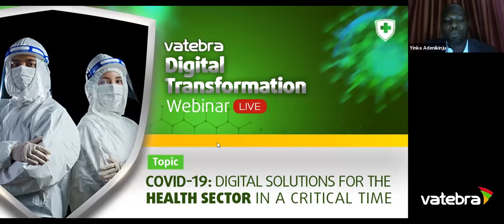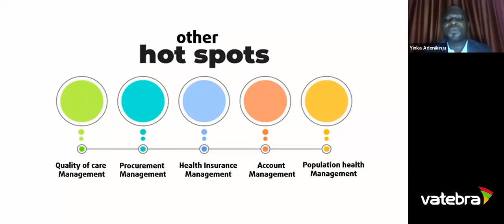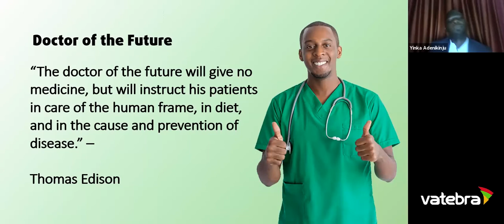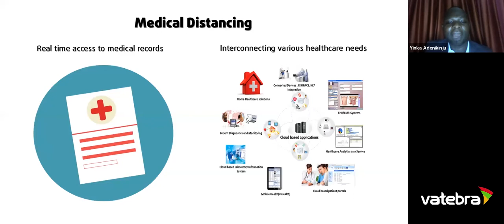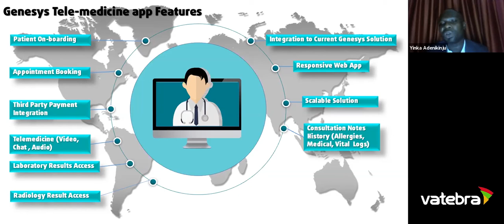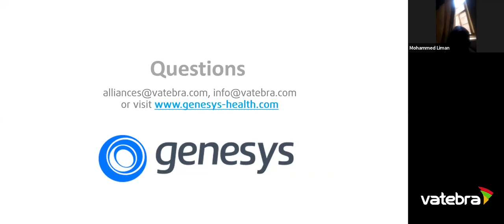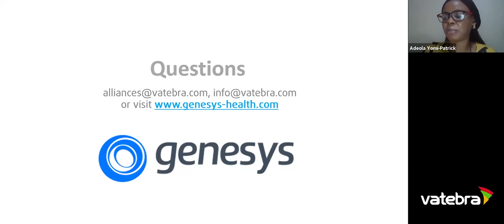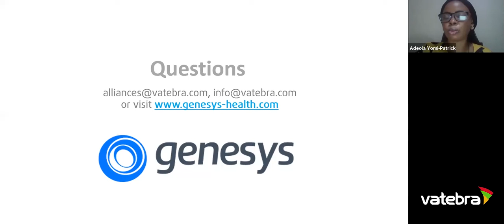Vatebra Webinar - Digital Solutions For The Health Sector In a Critical Time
This is the 3rd series Installment of the VATEBRA DIGITAL TRANSFORMATION WEBINAR titled: Digital Solutions For The Health Sector In a Critical Time delivered by Adeyinka Adenikinju of Genesys-Health.

The session looked at pain points in the healthcare industry narrowing it down to the hospitals and clinics with the following realizations:

- Time management and services delivery
- Inefficient inventory management
- Record management and fragmentation
- Lack of reliable data for informed decision-making.